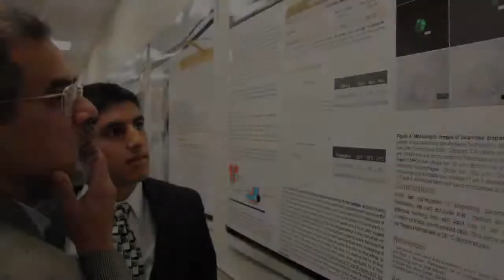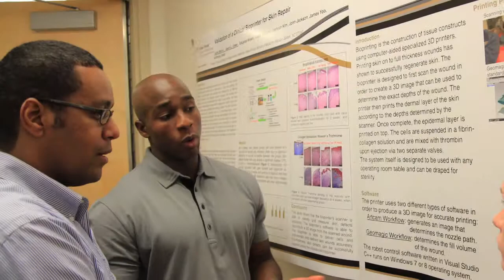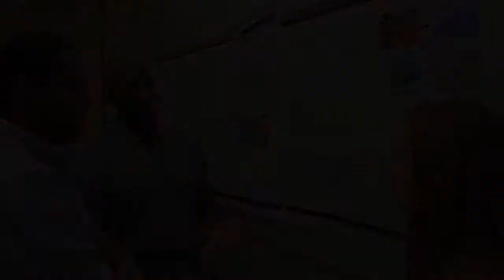WFIRM Summer Scholars Program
Through its Summer Scholars Program, the Wake Forest Institute for Regenerative Medicine (WFIRM) offers medical and undergraduate students the opportunity to participate in exciting multidisciplinary research.

Students conduct research projects under the supervision of WFIRM faculty and staff, attend trainings and seminars on regenerative medicine topics, and present research findings at a scientific poster session.